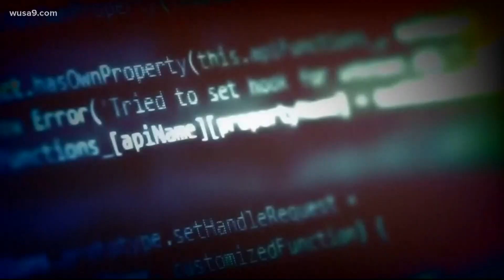MPD confidential officer files obtained in cyberattack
A Metropolitan Police Department server was hacked, and the chief says some of the files obtained included "Personally Identifiable Information."